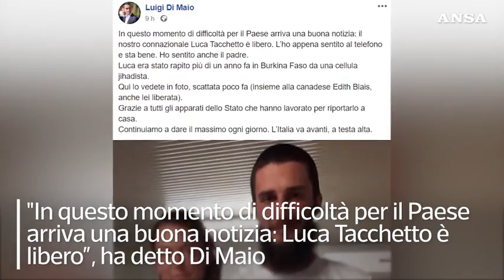Libero Luca Tacchetto, rapito in Burkina Faso nel 2018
Assieme alla fidanzata e' riuscito a fuggire dai sequestratori